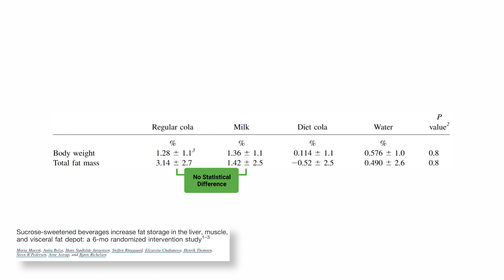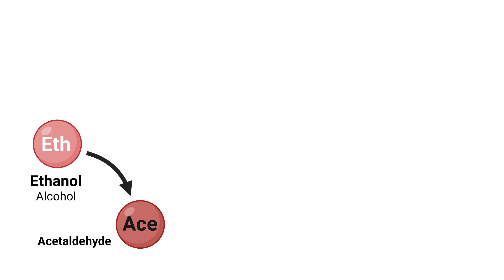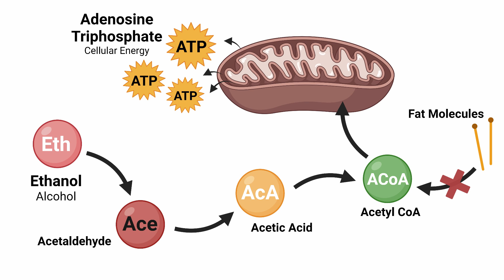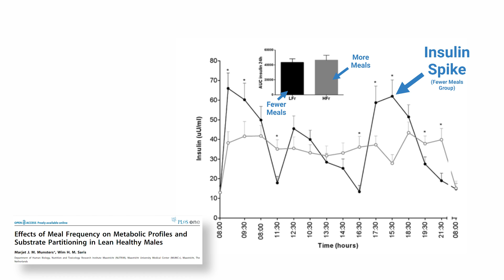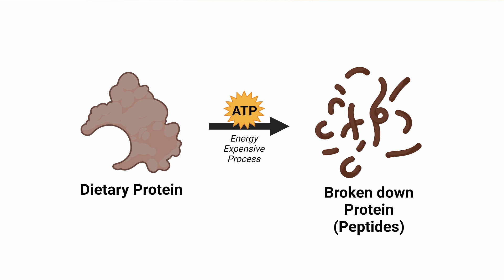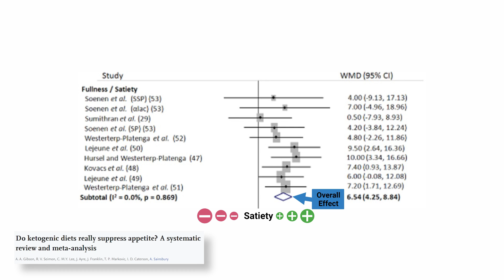Dr. Ken Berry: Fat Loss Tips - Debunked?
[1] doi:10.3945/ajcn.111.022533
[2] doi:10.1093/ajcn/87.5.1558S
[3] doi:10.1093/ajcn/57.5.772S
[4] doi:10.1111/j.1365-277X.2007.00769.x
[5] doi:10.1093/ajcn/60.4.476
[6] doi:10.1111/obr.12230
[7] doi:10.3390/ijerph18189791
[8] doi:10.1371/journal.pone.0038632
[9] doi:10.1038/sj.ejcn.1601935